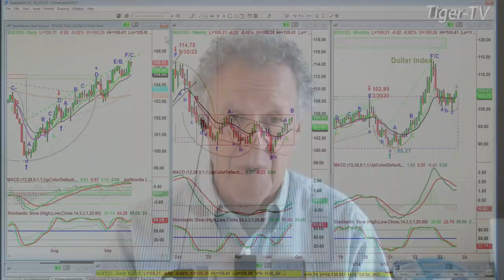September 15th 4PM ET Market Update on TFNN - 2023